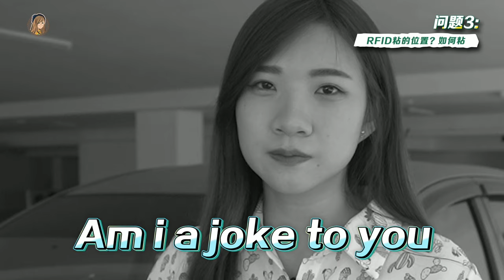我终于用RFID了！最真实RFID测试+问题：扣错钱？下雨过不到？黏错了？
我终于从Smart Tag转去当个RFID粉丝啦！！！
之前一直嫌麻烦不换，
现在才发现挺好用的呢

这影片包含了10个RFID最常见的问题
- 哪里买到？
- 多少钱？
- 黏在哪里？
- 和Smart tag的分别
- 可以手拿RFID过吗？
- 一张RFID可以用多久？
. 等等之类的问题

还有！
最真实的3个实测！

记得看完哦！